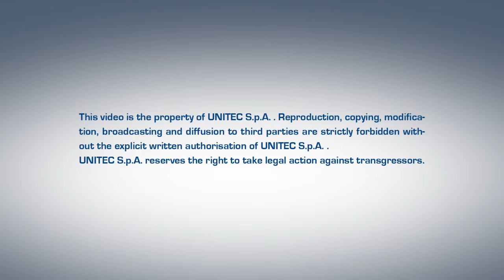Pomegranates processing line